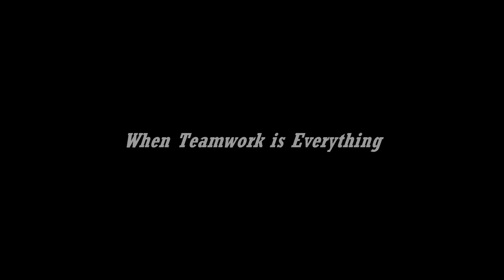~Lol~Montage #1 (3🆚7)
Ηλίας:hliasfill
Θανάσης:thanasis_bldms
Γρηγόρης:grigoris_nikolaidis